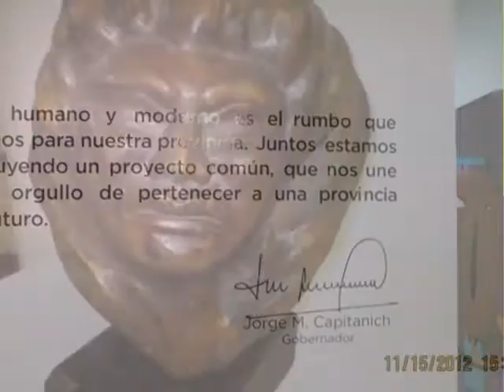CONTEMPORARY ART IN BUENOS AIRES - A WALK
A walk on Callao and Corrientes Streets in Buenos Aires - Argentina.